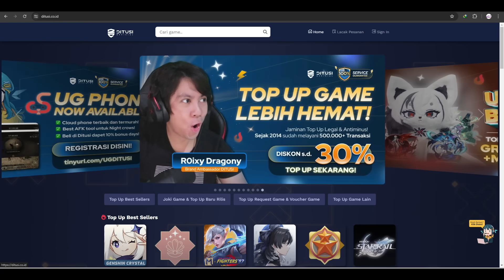Wajib Bawa ECHO ini !? Best ECHO untuk Karakter DPS & Support Wuthering Waves Ditusi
di Video kali ini gw akan ngebahas Rekomendasi ECHO untuk DPS/Support
di game Wuthering Waves

Size PC : 19,2GB
Developer : Kuro games

Size Mobile :9,35GB